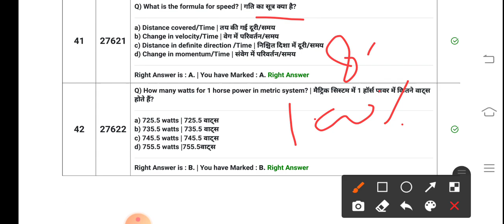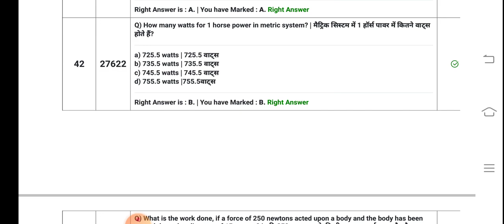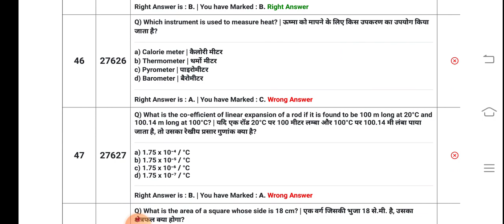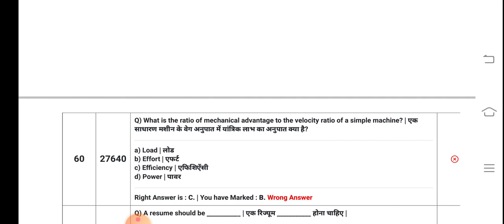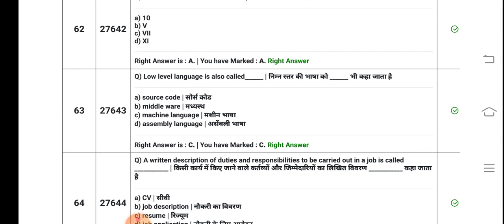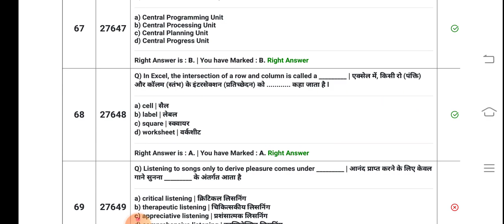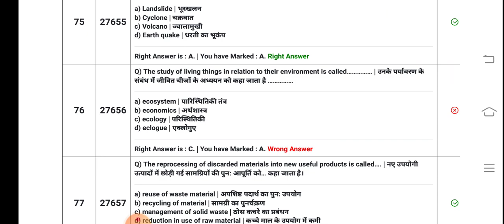ITI 1st year CBT EXAM paper 25/10/2021 का पेपर आ गया है एग्जाम देने से पहले देख ले पास होना है तो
5 अप्रैल 2021 इलेक्ट्रीशियन थ्योरी का पेपर देखने के लिए नीचे वाली लिंक को क्लिक करें

JVVNL
Rvvnl
Avvnl
Uppcl tg2
DMRC
JMRC
Nmrc
Lmrc
Nmrc
ISRO
NFC
DRDO
Iocl
Ordnance Factory
Group d
NTPC
Sale
Bell
Electrician practical
Fitter practical
Mechanical practical
Machinist practical
Copa practical